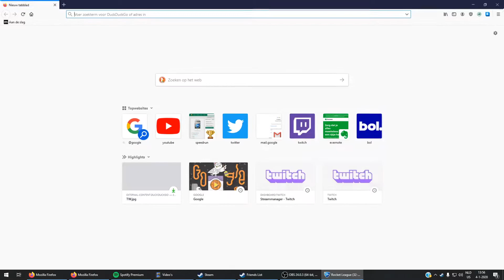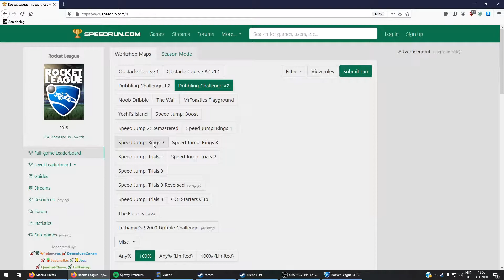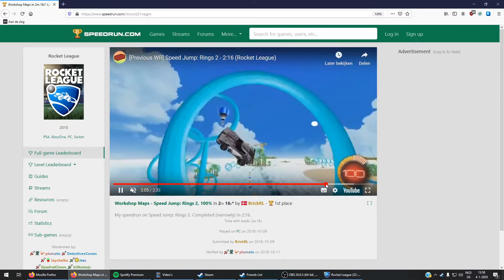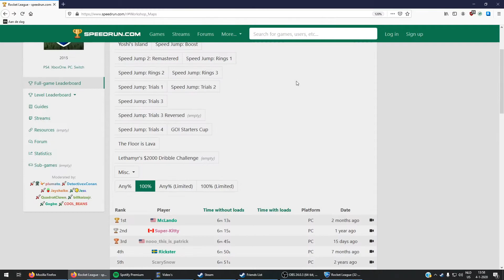Speed jump: Rings 2, World Record Part 1 "Exploring"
Speed jump: Rings 2 World Record Part 1 "Exploring" in this part i am exploring the map to see what would be the fastes way to the finish